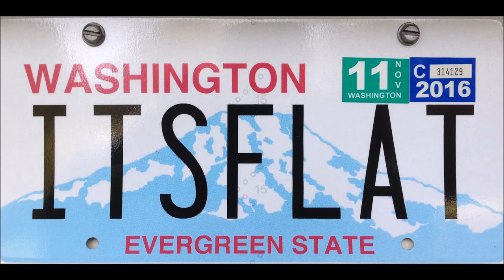Flat Earth vs Mainstream Topics - October 10, 2016 - Mark Sargent ✅